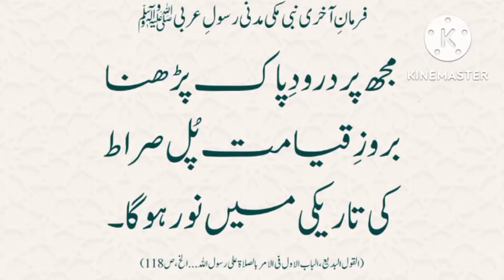Khwab Mein Jihad Karna | Khwab Mein Jihad Karne Ki Tabeer |خواب مین جہاد کرنے کی تعبیر | Urdu Hindi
As Video Mein Khawab Ki Aik Tabeer Bayan Ho Rahi Ha Full Video Dekhne Than You